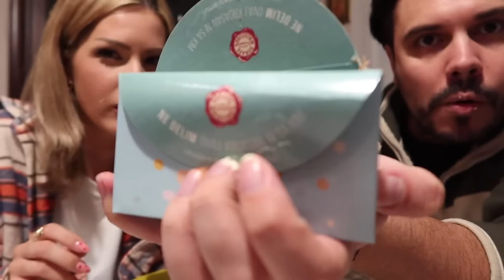weekly vlog: veeeliki HAUL, idemo na Zlatibor + survivor 🏔🔥🍡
Novi weekly vlogić je tuuu! 💞

Stay ste vi ulovili na sniženjima? 🙈
Idemo na Zlatibor! Prvi put smo išli na gondolu, koja je duga čak 9km. Vožnja traje otprilike 45 minutica, ali imate i jednu stanicu ranije.

Neeego, dali smo novu šansu francuskom kroasanu - 11/10 🔥

Pišite mi u komentarima kako vam se svidio ovaj vloooogić, i šta bi voljeli gledati od tematskih videa!

 / aminaefendi.  .